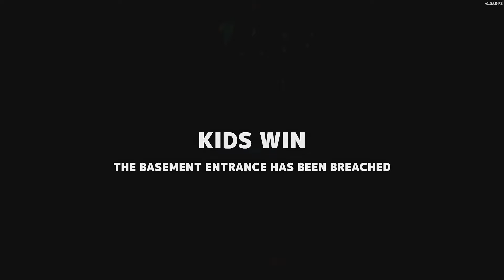The Secret House & Missing or Wanted? in *SECRET NEIGHBOR* TGW Team's Saturday Stream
Hey gamers, hope you're doing well! Here's our Saturday's Stream gameplay episode of Secret Neighbor, where we're playing some Really Cool Custom Games! Hope you enjoy!

Don't forget to check out this map: The Secret House/Секретный Дом - It's really well designed and it gets updated on a regular basis! ;)

Also: Expect daily episodes with new content and new maps!

A group of kids tries to sneak into their creepy Neighbor's basement to rescue their missing friend.  The only problem is one of the players is a traitor in disguise.

Secret Neighbor is a multiplayer Social Horror game set in the Hello Neighbor universe. A group of kids try to sneak into their creepy Neighbor's house. Events of the game take place between Act 1 and 2 of the original Hello Neighbor game. 6 players sneak into the house, trying to get into the locked basement door -- only to realize one of them is the Neighbor in disguise.